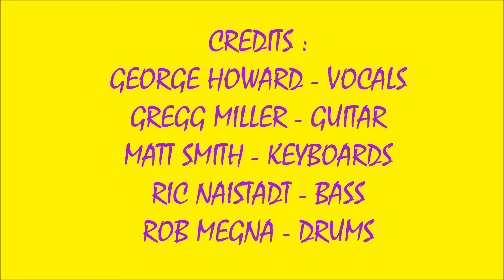2020 SOCIAL DISTANCE LIVE SERIES #58 SONG #7 SOULBOX 09 26 2020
LIVE 2020 COVID CONCERT SOUNDS #58 ! ! ! !   SONG #7 - SOULBOX ! ! ! !
RECORDED LIVE AT THE SOULBOX TRIBE AUTUMN PEACE RALLY IN RAYNHAM ON SATURDAY